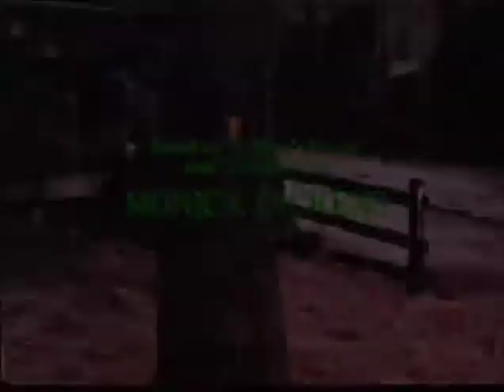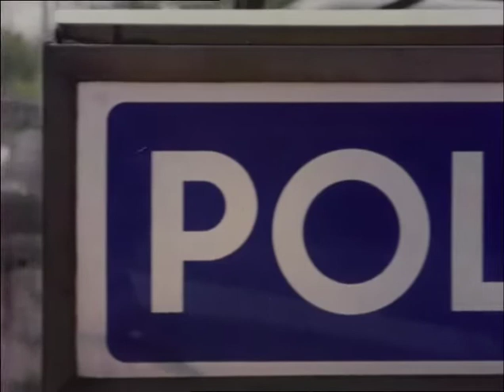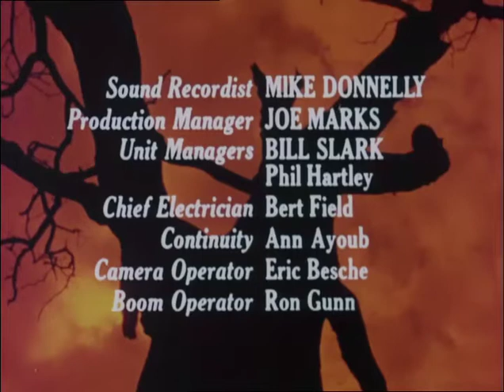Follyfoot (Series 2) The Hundred Pound Horse 09 Jul 1972